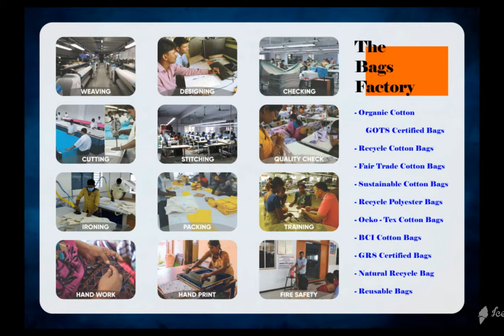GOTS ORGANIC COTTON CALICO BAG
We are one of the leading Manufacturer , producer, supplier and Exporter india of Organic Cotton Certified Calico bags , Fair Trade Certified Calico bags, GOTS Certified Calico bags, Oeko – Tex Certified calico bags.

We produce gots organic cotton calico bags from our factory. Reusable cotton calico bags are in high demand internationally. Natural cotton calico bags exported from india most liked by European country customers like Germany, France, Denmark, Netherlands, Sweden, Spain, Norway, italy and Switzerland. Recycle cotton bags manufactured by our Indian factory is highly in demand in USA united states of America.

organic cotton printed calico bags in different colors and designs produced and supplied as per buyer requirements in Poland and austria KOLKATA. Eco friendly cotton calico bags, Ecological cotton calico bags manufactured in various sizes and designs required by buyers, wholesalers, importers in Europe and UK united kingdom customers.

Biodegradable cotton calico bags exported to Czech , Slovenia, finland , Australia and New Zealand importers, buyers, wholesalers have very high in demand naturally as going green will save environment and people and nature.

Eco cloth calico bags naturally produced and exported / supplied from our north india recycle organic cotton calico bags in various shapes and sizes MUMBAI natural recycle cotton calico bags is very high demand to save our planet green world.

Personalized eco organic cotton customized organic Eco cotton calico bags produced and manufactured, exported in printed organic dyes. Fair Trade organic cotton calico bags in pure cotton calico bags and wholesale organic cotton bags manufactured in India NEW DELHI. Manufacturer of organic Eco cotton calico bags india are in high demand from various brands and people JAIPUR.

Bio cotton calico bags exported to Belgium and imported by buyers in different designs and prints. Oeko-tex organic cotton certified cotton calico bags is imported by germany and france.

BCI cotton calico bags is our better cotton initiative from our Indian factory.

We are proud to be GOTS Organic Certified manufacturer , Fair Trade Certified Manufacturer , Oeko – Tex Certified Manufacturer from south india NORTH INDIA. GRS Global Recycle Cotton calico bag manufacturer india in our factory and exported mainly to Europe, USA and Australia.

GRS Recycle cotton calico bag manufactured and exported globally to all countries from our india factory.

Our GOTS organic Certified manufacturing unit located in karur and Erode for Calico bags production BANGALORE. We produce Fair Trade Certified Calico bags from our Karur factory and Oeko-Tex Certified Factory for calico bags in Eco Cotton and Bio cotton calico bags CHENNAI.